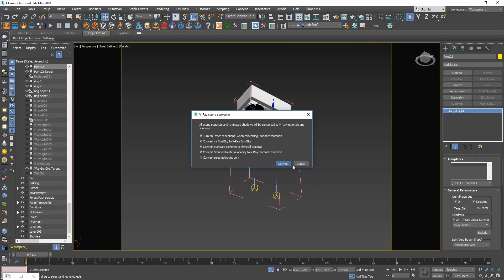Kitchen of chrome Trailer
Hi. this my new video tutorial
Award : evermotion Editor Choice Gallery